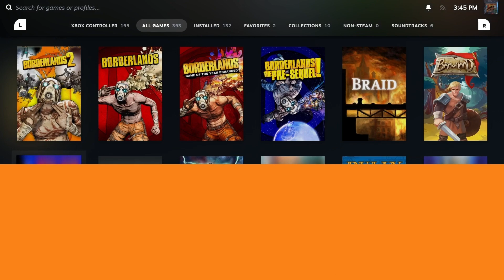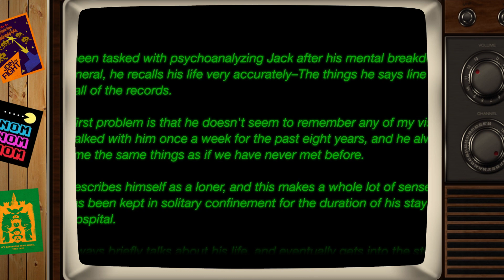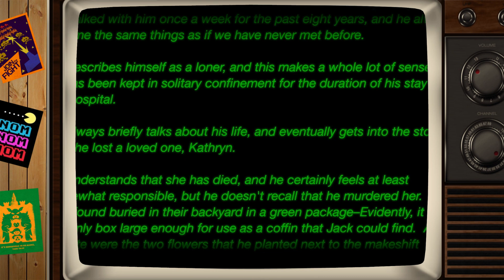The Company of Myself (2009) is my 104th favorite video game of all time!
On the 263rd day of ranking my 366 favorite video games of all time, a Flash game made me cry.

Retro Overlay by Orionsangel